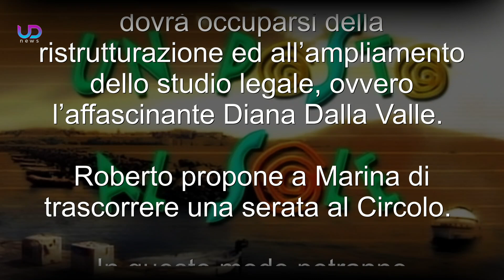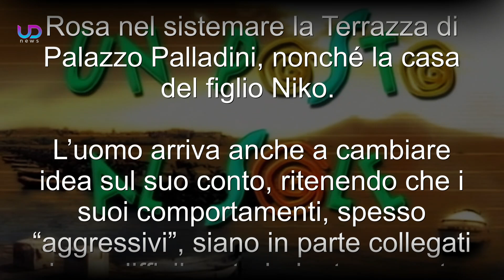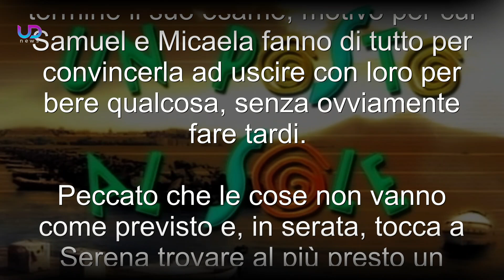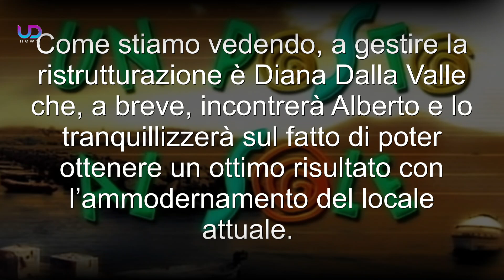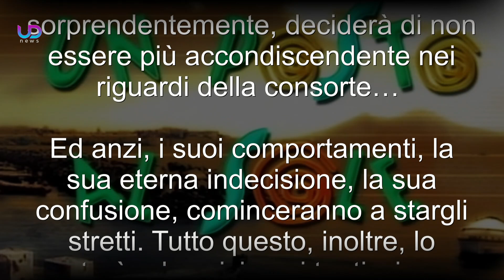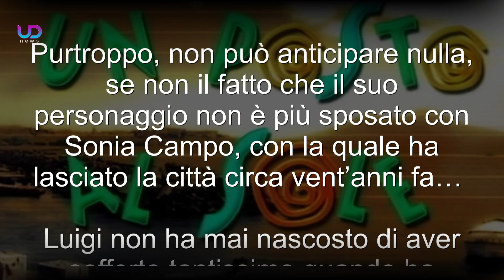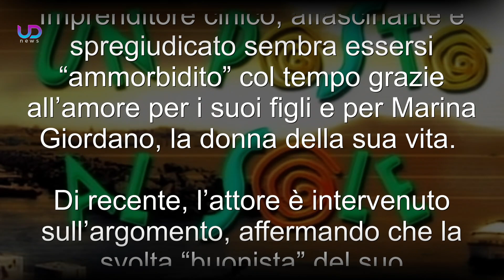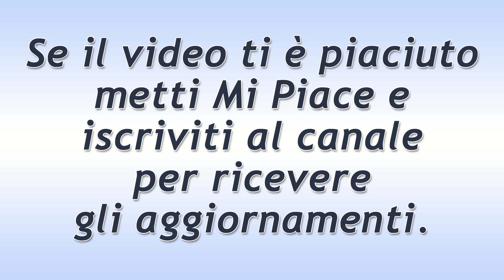Un Posto al Sole Anticipazioni, Puntate 20-24 Marzo 2023: Alberto e Diana, Nuova Coppia!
Anticipazioni Un posto al sole Trama Puntate da lunedì 20 a venerdì 24 Marzo 2023 e anteprime prossime storyline. Alberto attratto da Diana.

Anticipazioni Un posto al sole: Alberto seduce Diana Dalla Valle, l’architetta che sta gestendo la ristrutturazione dello studio legale. Otello chiede un prestito a Renato all’insaputa di Silvia. Marina non ne può più dell’ingerenza di Lara nella sua vita con Roberto, mentre Mariella sospetta di Michele e Guido… Viola gelosa di Lucia Cimmino!